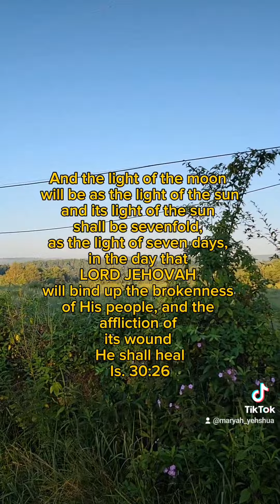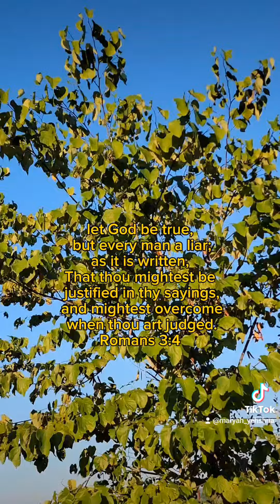Even nature itself..